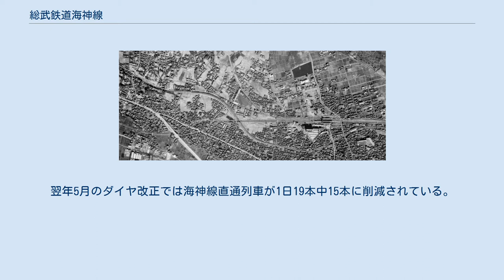総武鉄道海神線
海神線（かいじんせん）は、かつて千葉県東葛飾郡船橋町の船橋駅と同県同郡葛飾町の海神駅とを結んでいた、総武鉄道（現・東武野田線の前身）の鉄道路線（廃線）である。
 海神線の前身となったのは京成電気軌道海神駅および北総鉄道（現・北総鉄道とは無関係）船橋駅の構外側線である。
成田への延伸工事を進めていた京成電気軌道はレールや枕木、バラストに用いる砂利などを大量に必要としており、北総鉄道との貨物連絡は鬼怒川沿岸などで採取された砂利を常磐線から短絡するルートとして考えられた。
両社の社長は当時ともに本多貞次郎が務めており、関係は親密であった。
 京成側が600V電化・軌間1,372 mmであるのに対し北総側は非電化・軌間1,067 mmと規格が異なっていたため、構外側線を両社それぞれ伸ばして接続地点で貨物を受け渡す形となった（後の海神駅貨物ホームとは位置が異なる）。
この構外側線が活発に使用されたのは京成が成田花咲町駅（仮）まで延伸した頃までで、以降は放置されていた。
 海神駅配線図。
右方が船橋方面。
 先述したように当時の京成・北総両社の関係は深かったが、船橋駅と京成船橋駅が200mほど離れている関係で同駅での乗り換えは省線に軍配が上がっており、省線との対抗に熱心だった本多貞次郎は構外側線の旅客化を考えた。
1929年（昭和4年）に京成側の構外側線を北総に譲渡し、北総による旅客化を申請した（既存路線の改良扱いで、敷設免許ではなく工事変更申請となった）。
電化設備を撤去して軌道を1,067 mmに統一し、貨物設備も海神駅構内にスイッチバックして進入する貨物ホームを新設した。
 こうして海神線は北総鉄道改め総武鉄道の路線として1929年（昭和4年）12月25日に開業したが、旅客化申請と前後して本多が北総社長から退任し、両社の関係が変わったことで海神線の重要性は既に低下していた。
乗換需要は予想に反して伸びず、1933年度の1日平均乗降数は8人という有様で、運用コストに到底見合わないものとして開業して4年で営業休止申請が出されている。
それに対する利用者の反対意見もほとんどなく、翌年には営業廃止申請が提出された。
 なお当初は貨物連絡も想定して貨物運輸の申請も行っていたが、認可のために必要な貨物営業運賃の設定が最後までされず、営業成績にも全く計上されていないので、未実施に終わったものと推察される。
 廃止時期は後に総武鉄道を合併した東武鉄道の記録等では4月3日とされるが、廃止届には4月1日と記載されている。
また、廃止届が受理されるまでになぜか半年を要しており、その影響で海神線の廃止は官報に記録されていない。
 廃止後跡地は道路に転用されたが、海神駅の貨物ホームは昭和20年代後半まで残っていたという。
 1929年（昭和4年）12月25日の開業当時は上下とも1日18本設定されており、そのすべてが船橋線柏駅・野田町駅（現・野田市駅）に直通した。
翌年5月のダイヤ改正では海神線直通列車が1日19本中15本に削減されている。
 ^ a b c d e 白土 2008, p. 154. ^ a b c d e f g h 白土 2008, p. 155. ^ a b c d e 白土 2008, p. 156. ^ a b 白土 2008, pp. 156–157. ^ 白土 2008, pp. 157–158. ^ 「地方鉄道運輸開始」『官報』1930年1月11日（国立国会図書館デジタルコレクション） ^ a b 白土 2008, p. 157.